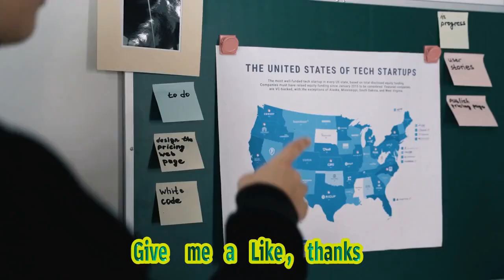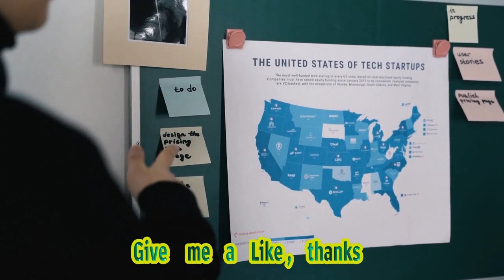Drea De Matteo Says She Joined Onlyfans After Her Stance Against Vaccine Mandates Lost Her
Title: Actress Drea De Matteo Joins Onlyfans! Reveals Surprising Career Move Hashtags: dreadematteo onlyfans celebritynews exclusiveinterview contentplatform Description: In A Recent Interview With Fox News, Esteemed Actress Drea De Matteo, Known For Her Iconic Roles In The Sopranos, Sons Of Anarchy, And Mayans Mc, Has Announced Her Unexpected Career Move: Joining The Increasingly Popular Content Platform Onlyfans. Join Us As We Dive Into De Matteo's Decision-making Process, Her Thoughts On The Platform, And What Fans Can Expect From Her Exclusive Content. Get All The Details And Insights In This Exclusive Interview! Description Hashtags: actress thesopranos sonsofanarchy mayansmc entertainmentnews celebrities exclusivecontent interview Tags: Drea De Matteo, Onlyfans, Actress, The Sopranos, Sons Of Anarchy, Mayans Mc, Content Platform, Exclusive Interview, Celebrity News, Career Move, Entertainment News, Exclusive Content Subtitles: Actress Drea De Matteo, Widely Recognized For Her Notable Roles In Popular Tv Series Such As The Sopranos, Sons Of Anarchy, And Mayans Mc, Recently Revealed That She Has Joined The Content Platform Onlyfans. In A Recent Interview With Fox News, De Matteo Explained That Her Decision To Join The Platform Was Partly Influenced By The Consequences She Faced In Hollywood Due To Her Public Stance Against Vaccine Mandates. De Matteo Has Been An Outspoken Critic Of Vaccine Mandates, Advocating For Personal Choice When It Comes To Medical Decisions. Unfortunately, This Perspective Seemingly Hindered Her Opportunities In The Entertainment Industry, Prompting Her To Seek An Alternative Path Where She Could Express Herself Freely. According To The Actress, After Facing Limited Work Prospects, She Found Solace In The Support She Received From Her Children, Who Encouraged Her To Explore Other Avenues. Onlyfans, A Platform Predominantly Known For Its Adult Content, Has Attracted A Diverse Range Of Creators In Recent Years, Including Musicians, Artists, And Actors. By Joining Onlyfans, De Matteo Aims To Connect With Her Fans On A More Intimate And Personal Level, While Also Reclaiming Control Over Her Career. The Actress Expressed Her Excitement About The Platform, Stating That She Looks Forward To Sharing Exclusive Content And Engaging With Her Loyal Followers. Drea De Matteo Rose To Fame With Her Compelling Portrayal Of Adriana La Cerva In The Critically Acclaimed Series The Sopranos. Her Talent And Versatility Further Shone Through As She Went On To Captivate Audiences In Sons Of Anarchy And Mayans Mc. Now, With Her Presence On Onlyfans, De Matteo Has The Opportunity To Further Deepen The Connection With Her Fans, Who Have Remained Ardent Supporters Throughout Her Career. While Some May Question Her Decision To Join A Platform Primarily Associated With Adult Content, It Is Important To Acknowledge De Matteo's Agency In Choosing A Platform That Offers Her The Freedom To Express Herself And Connect With Her Audience In A Way That Aligns With Her Values. As Society Continues To Evolve, Artists Are Exploring New Avenues To Maintain Their Creative Independence And Engage With Their Fans Directly, Moving Away From The Traditional Confines Of The Entertainment Industry. With Her Foray Into Onlyfans, Drea De Matteo Embarks On A New Chapter In Her Career, Utilizing A Platform That Allows Her To Regain Control Of Her Narrative And Forge A More Intimate Connection With Her Supporters. As She Continues To Navigate The Changing Landscape Of The Entertainment Industry, Her Decision Serves As A Reminder Of The Power Of Personal Choice And The Resilience Of Artists In Pursuing Their Creative Endeavors. Drea De Matteo Says She Joined Onlyfans After Her Stance Against Vaccine Mandates Lost Her Work - Usa Today | Tv Star Drea De Matteo Opens Up About Joining Onlyfans